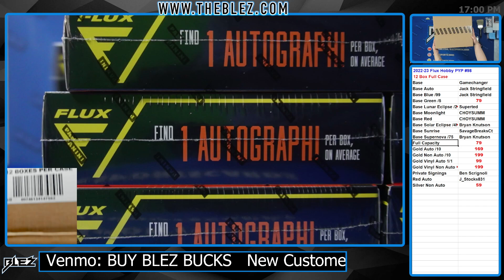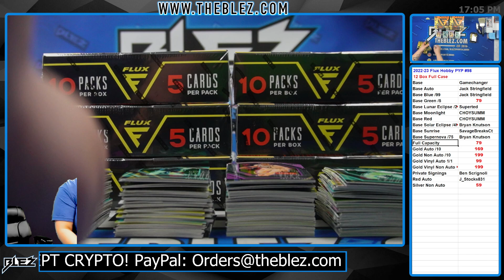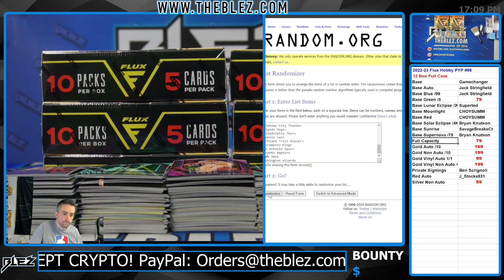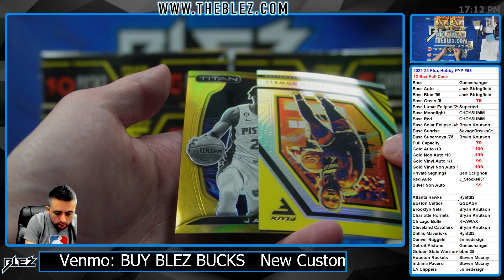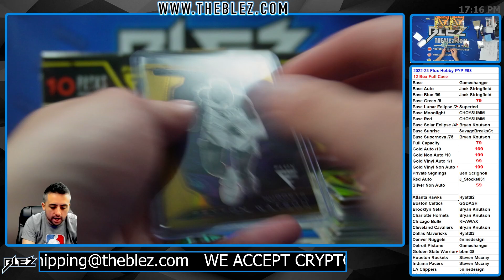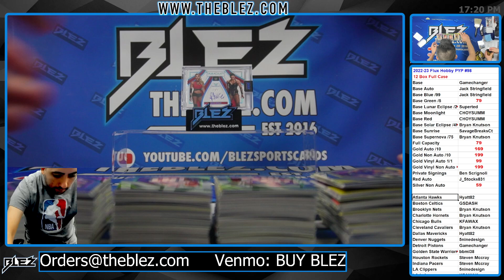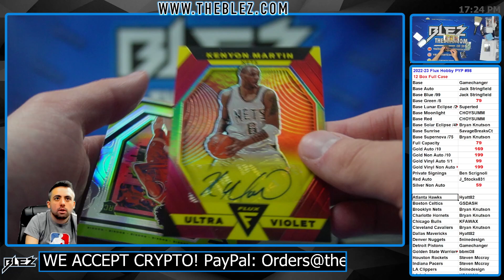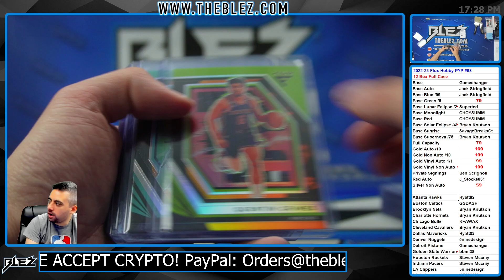2022-23 Panini Flux Hobby NBA 12 Box Full Case Break #98 Pick Your Parallel